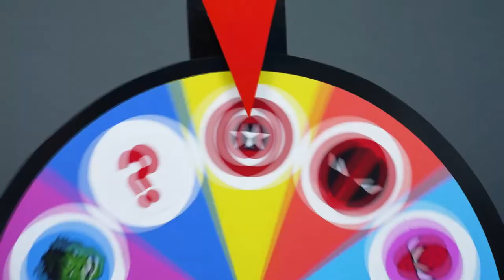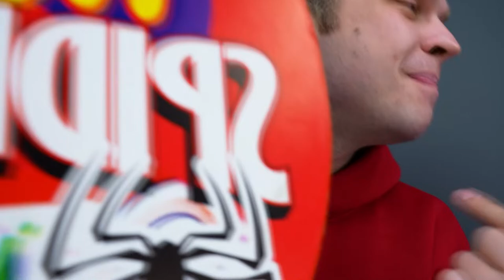Flatbed Trailer Monster Truck vs Train - Cars vs Speed Bumps - BeamNG.Drive